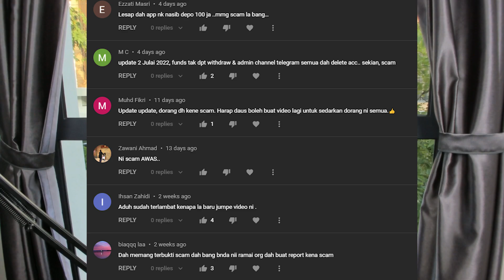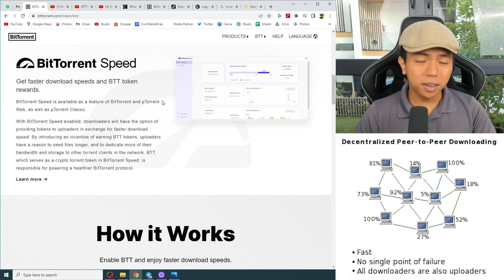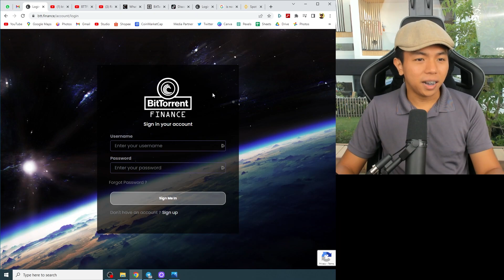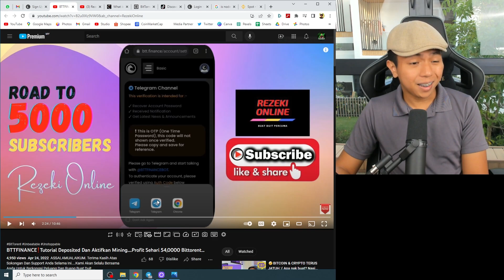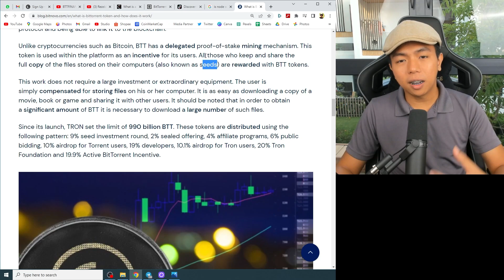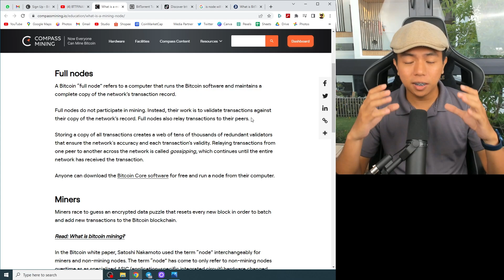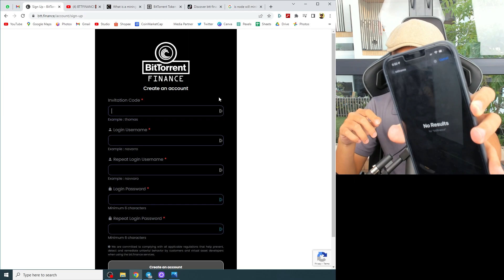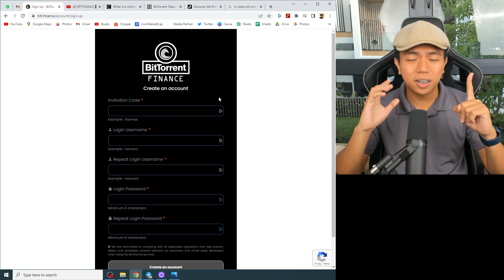BTT Finance Boleh Dapatkan Anda Dividend 1% Setiap Hari ? Setiap Bulan Dapat 30% ? Review MY DausDK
Disebabkan ramai request untuk review BTT.Finance ni , kita akan kupas macam bawang tentang isu ni . haha

My Opinion on BTT Finance:
- Tak ada apps dalam Google Playstore & Apple Appstore ( Tak kan la platform yang mampu bagi dividend 1% setiap hari , tak lepas nak masuk playstore?)
- Website terus login je , tak ada tunjuk pun macam mana BTT Finance berfungsi
- BTT ialah token Proof Of Stake (POS) tak boleh mining pun patutnya.

Nak Belajar Invest Dalam Dunia Crypto / Stock? boleh terus PM team support

🔥 Deposit Guna Debit Card - Download apps "Bigpay" dan masukkan refferal code "JQLRQBX44Y "

Note: I am not a  financial advisor.  This video is just sharing my experience with this apps,  any investment you made must within your capabilities and your own risk. Do your own research before start investing in any platform.